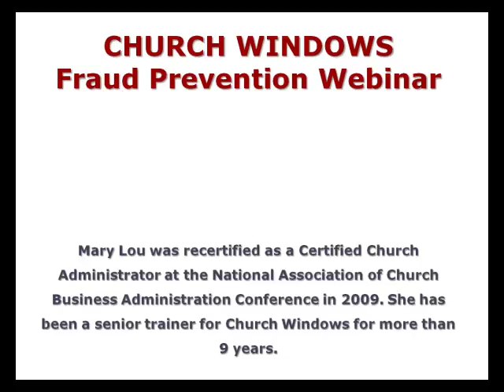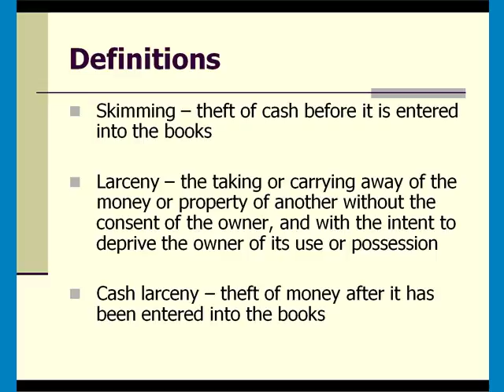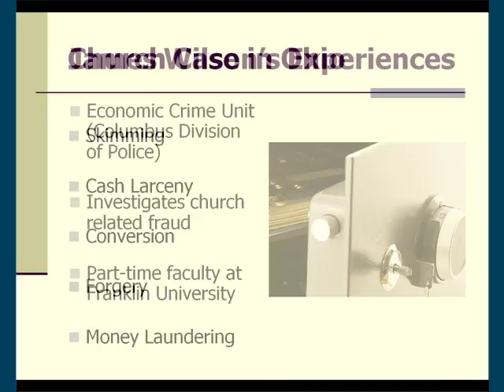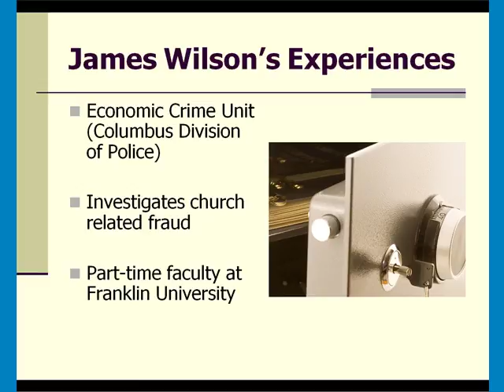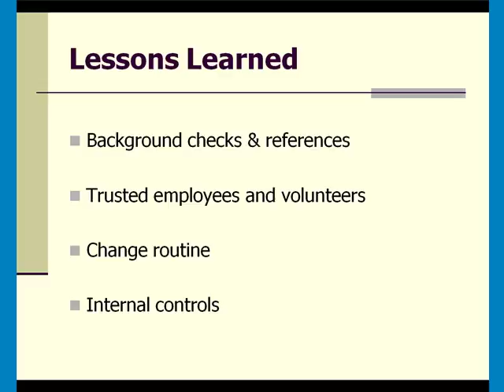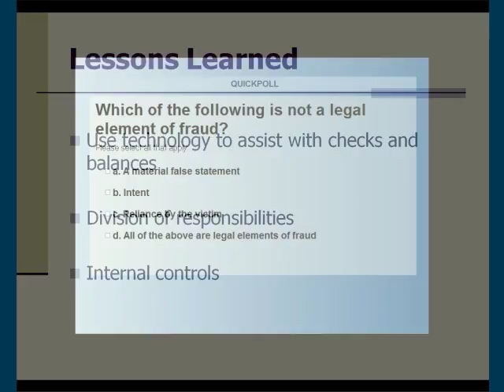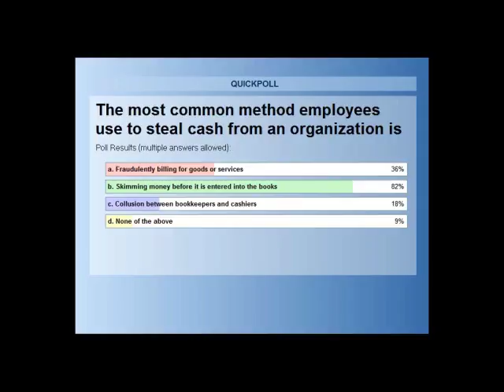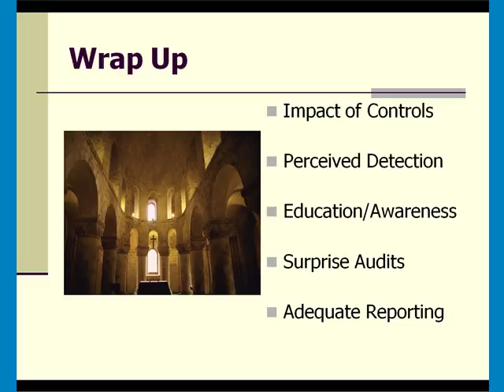Church Windows Fraud Prevention Webinar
On May 17th, 2010, Church Windows sponsored a free webinar for our customers and anyone interested in preventing fraud in their organization. By request of those who may have been unable to attend, we have reposted the webinar for online viewing!